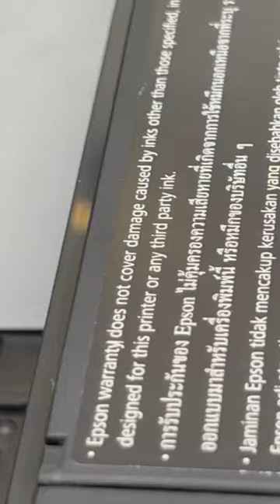L18050 DTF PRINTER WITH VACUUM FAN